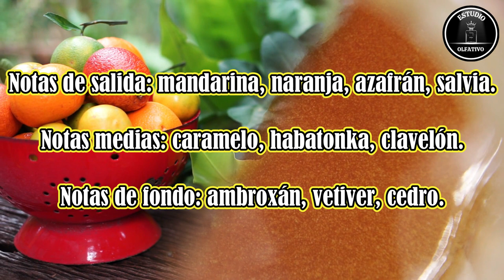💥Armaf Odyssey MANDARIN SKY || Reseña definitiva!😱😎🇩🇴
Te comparto mi punto de vista acerca de este flanker de la familia Odyssey de Armaf, tuve mucho tiempo para probarlo y entregarte mis impresiones de la manera más objetiva posible.

**Las reseñas se basan en lo que percibe el olfato del reseñador, por eso a veces a pesar de que se declaran unas notas se pueden percibir otras. Cada nariz es un mundo, por eso siempre debes probar antes de comprar.**

Nautica Voyage
Lattafa Asad
Maison alhambra Anarch
Lattafa Bade'e Al Oud, Oud for Glory
Lattafa Maahir Legacy
ALHAMBRA AMBER & LEATHER
ALHAMBRA TOSCANO LEATHER
Lattafa Ameer Al Oudh Intense
Lattafa Al Noble Ameer
LATTAFA Al Noble Safeer
LATTAFA Al Noble Wazeer
ARMAF club de nuit intense Man EDT
Bentley for Men Intense
AFNAN 9 PM for Men Eau de Parfum
MOSCHINO Toy Boy
RASASI Shuhrah for Men
Mercedes-Benz Club Black
Lattafa Perfumes Yara Tous for Women
Maison Alhambra Kismet
Lattafa Perfumes Khamrah

**El enlace más arriba te otorga un descuento y al mismo tiempo me genera puntos que luego puedo utilizar para comprar perfumes, todo esto sin alterar el precio de los productos que elijas, si tienes alguna duda puedes hacer tu compra en fragrancebuy sin usar el enlace.**

El mejor perfume para hombre
Los mejores perfumes de mujer 2023
Molecule 02
Hawas ice rasasi
Encre Indigo
Bharara King perfume
Loewe perfume
Perfumes parlour
Zoologist perfumes
Scandal le Parfum
Perfume Flower by Kenzo
Versace Dylan Blue
Acqua di Gio Profondo
Mejores fragancias para hombre
Fragancias para hombre
Andres Croxatto Man
Andres perfume man
La ONU se enoja con Mr beast
Mr beast
Onu vs mr beast
mr beast cancelado
cancelan a mr beast
Mercadona
Fragancias mercadona
Velvet Oud Lattafa
Lattafa Raghba Wood intense
Oudain Lattafa
Nasheet Lattafa
Kismet Angel Maison Alhambra
Jean Lowe Immortal
Jean Lowe Matiere
Maison Alhambra Amber and Leather
Armani Code Parfum
Le Beau EDT
Le Beau Eau de Parfum
Mejores perfumes para mujer
Ajmal perfumes
El mejor perfume
Creed Aventus
Perfume de duchi
Acqua di Gio Profumo
Abscents perfumes
Melhores perfumes nacionais
Club de nuit urban man elixir
Club de nuit intense
Armaf Odyssey